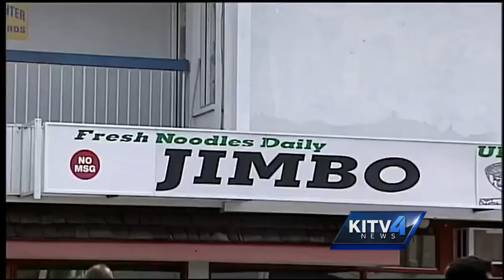Fire at Pint + Jigger on Sunday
Honolulu fire crews responded to a fire at the Pint + Jigger on King Street near McCully Street.